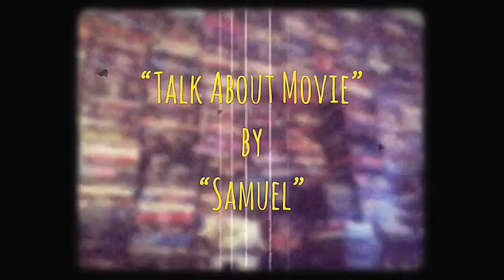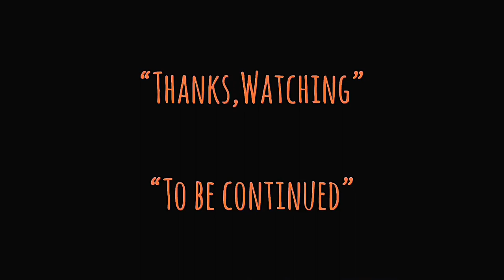| แนะนำหนังน่าสะสม | มังกรหนวดทอง | DRAGONS FOREVER-1988 | 飛龍猛將 | MOOHAM Bros.TH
-แสบ
-sabsamuel
-sabsamuelkhamphiman

มังกรหนวดทอง | DRAGONS FOREVER-飛龍猛將-1988 | แนะนำหนังน่าสะสม | TALK ABOUT MOVIE

Podcast.Radio-Version.

มังกรหนวดทอง
พ.ศ. 2531/1988
ภาพยนตร์แนว ‧ แอ๊กชั่น/ศิลปะการต่อสู้
มังกรหนวดทอง-Dragons Forever เป็นภาพยนตร์แอ็คชั่นคอมมิวดี้ที่กำกับโดย Sammo Hung และ Corey Yuen ในปี 1988 มันเป็นดาว Sammo Hung, Jackie Chan และ Yuen Biao กับ Deannie Yip, Pauline Yeung และ Crystal Kwok มันเป็นภาพยนตร์เรื่องสุดท้ายที่ฮังชานและเบียวปรากฏตัวพร้อมกันในขณะที่ชานมุ่งความสนใจไปที่งานภาพยนตร์เดี่ยวของเขา
วันที่ออกฉาย: 11 กุมภาพันธ์ 2531 (เขตบริหารพิเศษฮ่องกง)
ผู้กำกับ: หง จินเป่า
ภาษา: ภาษากวางตุ้งมาตรฐาน
เรื่องโดย: กอร์ดอน ชาน, เหลียง ยู-มิงก์
ผู้ผลิต: ลีโอนาร์ด โฮ, บาร์นีย์ วู
Dragons Forever (Chinese: 飛龍猛將) is a 1988 Hong Kong action comedy film directed by Sammo Hung and Corey Yuen. It stars Sammo Hung, Jackie Chan and Yuen Biao, with Deannie Yip, Pauline Yeung, and Crystal Kwok. It is the last film in which Hung, Chan and Biao all appeared in together, as Chan subsequently focused on his solo film career.
Plot-
A fishery is seeking court action against a local chemical factory for polluting the water. The mysterious chemical company hires lawyer Jackie Lung (Jackie Chan) to find information that will discredit the fishery. He employs his arms dealer friend, Wong (Sammo Hung) to woo the fishery owner, Miss Yip (Deannie Yip), to try to convince her to settle out of court. Lung also brings in goofy inventor and professional criminal, Tung (Yuen Biao), to bug her apartment. Unfortunately, Wong and Tung are unaware of each other's roles and soon come into confrontation, whilst Lung tries to maintain the peace.

Wong falls for Miss Yip, whilst Lung woos her cousin, Miss Wen (Pauline Yeung), an environmental scientist who is going to testify on Miss Yip's behalf. The three men inadvertently discover that the chemical company is just a facade for a narcotics empire, ran by Hua Hsien-Wu (Yuen Wah). They soon come up against Hua's thugs, and ultimately infiltrate the factory for a showdown with Hua himself and his henchman - martial arts master (Benny Urquidez).

Traditional
飛龍猛將
Simplified
飞龙猛将
Mandarin
Fēi Lóng Měng Jiāng
Cantonese
Fei1 Lung4 Maang2 Zeong1
Directed by
Sammo Hung
Corey Yuen
Produced by
Leonard Ho
Screenplay by
Roy Szeto
Story by
Gordon Chan
Leung Yiu-ming
Starring
Jackie Chan
Sammo Hung
Yuen Biao
Deannie Yip
Pauline Yeung
Crystal Kwok
James Wong Jim
Cinematography
Jimmy Leung
Joseph Cheung
Edited by
Joseph Chiang
Peter Cheung
Production
companies
Golden Harvest
Paragon Films
Distributed by
Golden Harvest
Release date
11 February 1988
Running time
94 minutes
Country
Hong Kong
Language
Cantonese